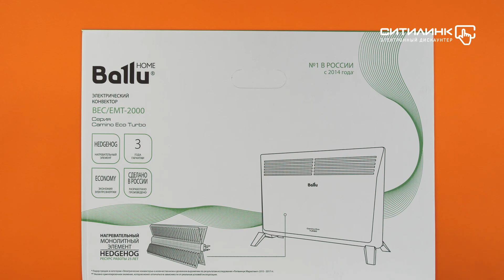Обзор конвектора BALLU Camino Eco Turbo BEC/EMT-2000 | Ситилинк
Товар: [#1176137]